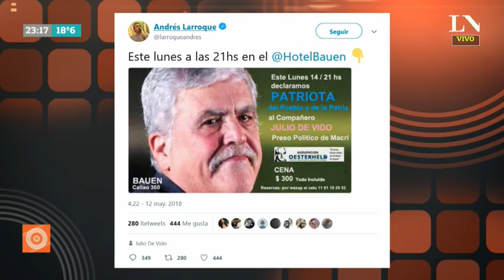¿Una posible candidatura de Julio De Vido? - MOMENTO WHISKY - Odisea Argentina